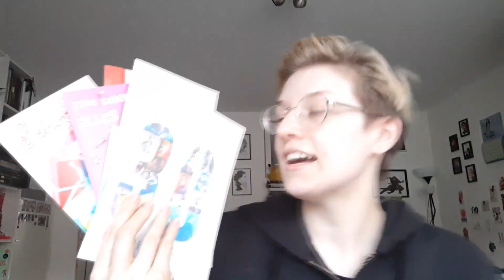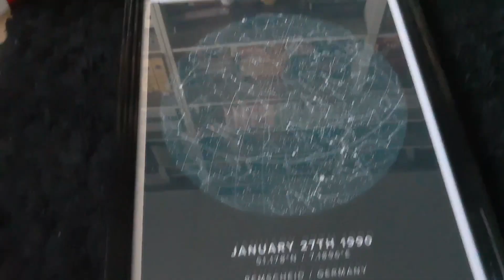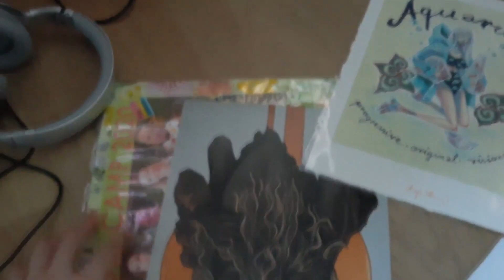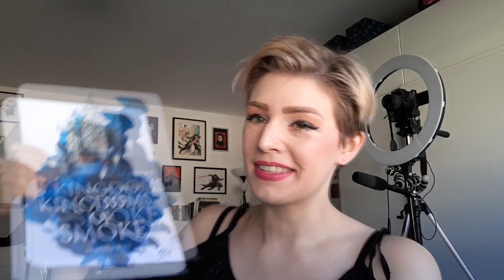Eine Woche voller Glitzer! | Weekly Wahnsinn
Willkommen zum wöchentlichen Wahnsinn.

Danke an für den tollen Titel "Weekly Wahnsinn" ♥

NEU HIER?

NOCH FRAGEN?